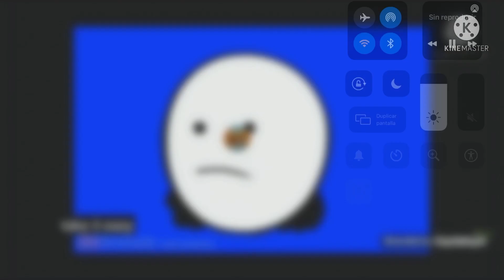Innokidz has fallen into Something